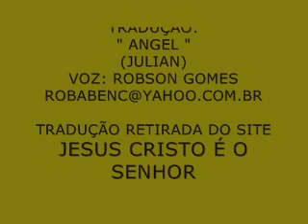TRADUÇÃO ANGEL JULIAN VOZ ROBSON GOMES YouTube